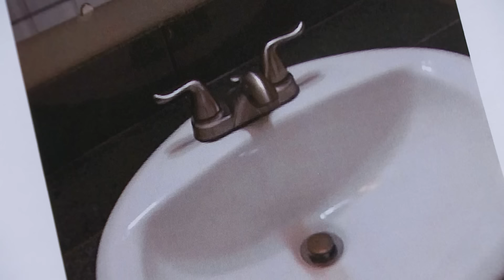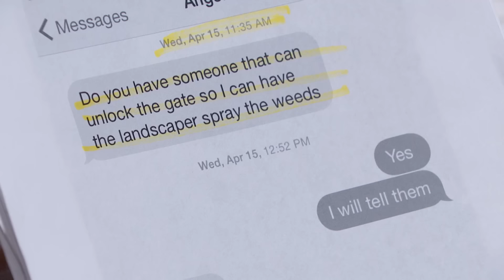Woman Forced to Sell Her House Because of Tenant? | Part 2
Angel says she was forced to sell her house because of the damage caused by her tenant Tamara.